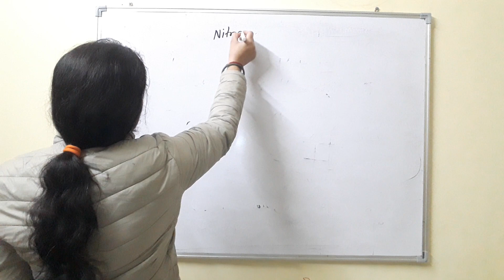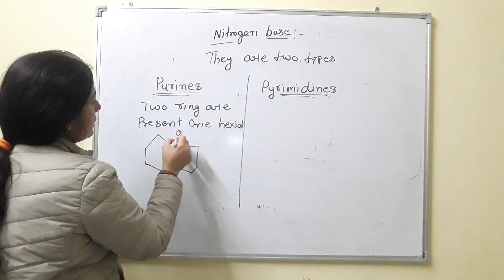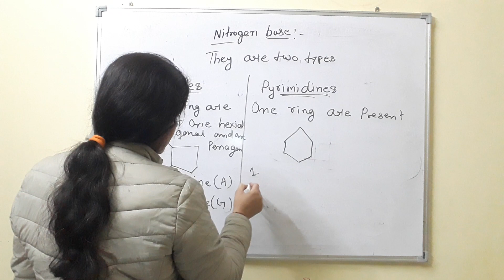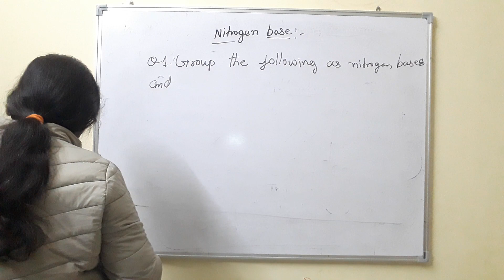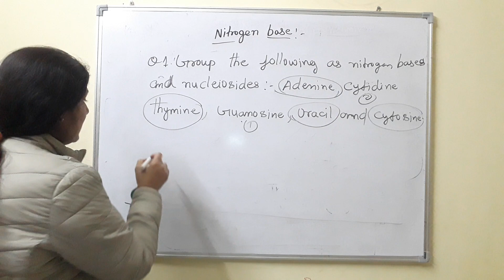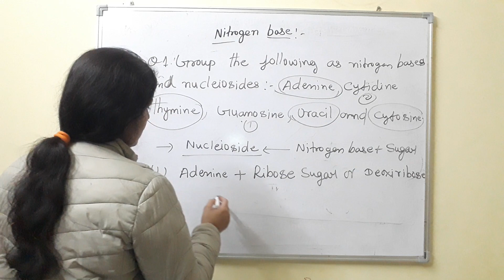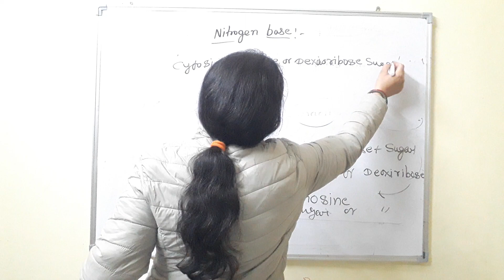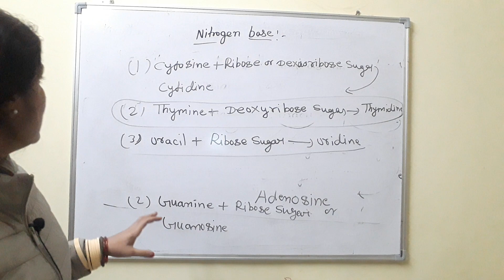class 12th biology lessons molcular basics of inheritance part-2#